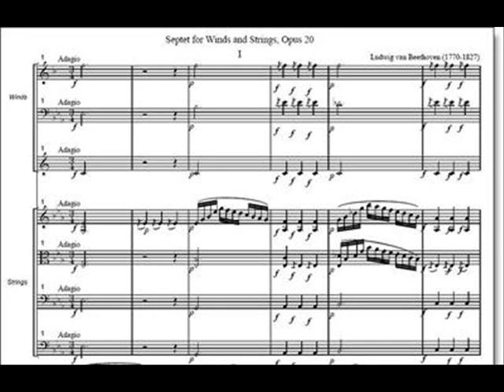Beethoven: Septet op. 20 1 st mvt, The New Israeli Quartet with Lesser, Delvescovo, Rechtman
Beethoven: Septet op. 20 1 st mvt, The New Israeli Quartet : Alexander Tal,  , Zeev Steinberg, Yaakov Menze, Talia Menze
with Richard Lesser-clarinet, Pierre Delvescovo-horn, Mordechai Rechtman-bassoon

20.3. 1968